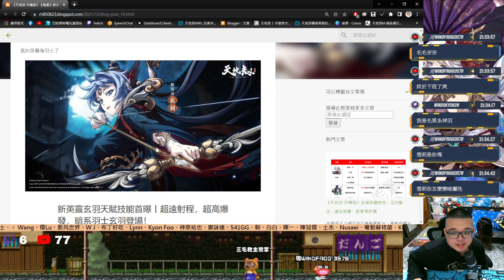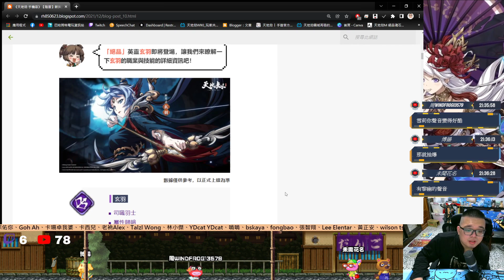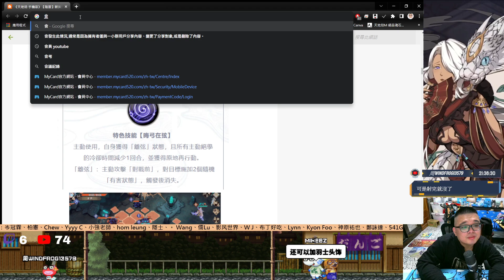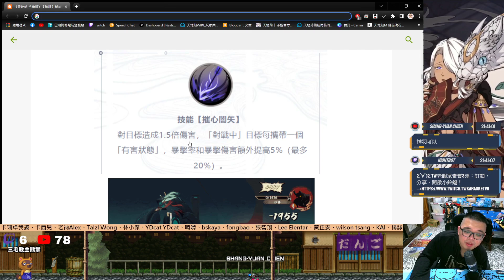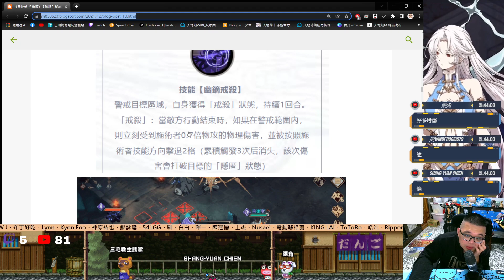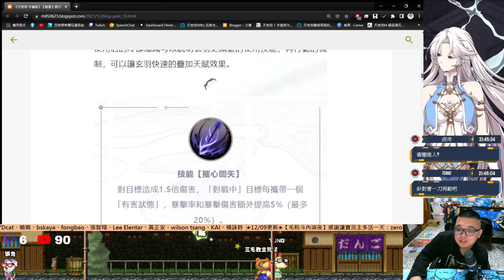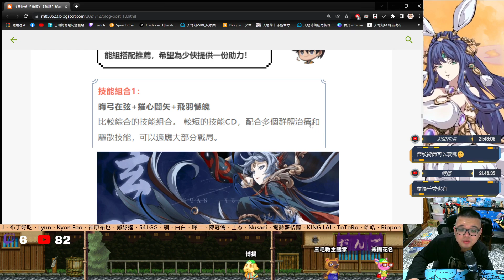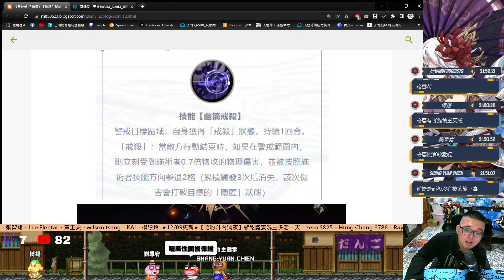【直播剪輯】新英靈 玄羽 閻君 實況簡單討論｜天地劫M｜天地劫手遊｜天地劫手機版｜天地劫手機遊戲｜三毛教主熊掌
新英靈 玄羽 閻君 實況簡單討論

天地劫手遊內容，版權為紫龍遊戲所屬